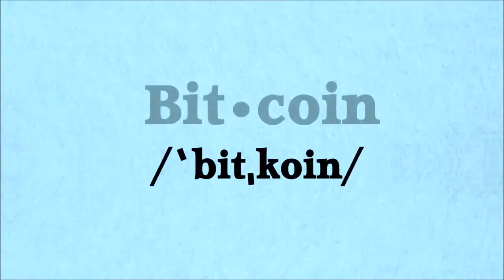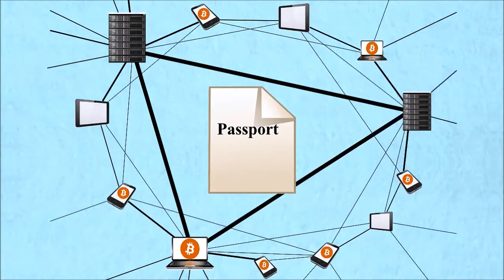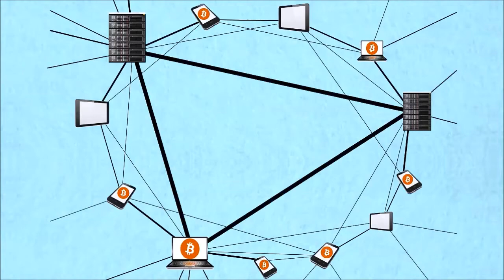What is a Bitcoin?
Bitcoin is a software-based payment system described by Satoshi Nakamoto in 2008 and introduced as open-source software in 2009. Payments are recorded in a public ledger using its own unit of account  which is also called bitcoin. Payments work peer-to-peer without a central repository or single administrator, which has led the US Treasury to call bitcoin a decentralized virtual currency. Although its status as a currency is disputed, media reports often refer to bitcoin as a cryptocurrency or digital currency.

1PunzPMHHdvi61Er6kbnjRQpbgr3mS7zJK

bitcoin atm
bitcoin auction
bitcoin address
bitcoin atm new york
bitcoin asic
bitcoin api
bitcoin average
bitcoin arbitrage
bitcoin armory
bitcoin atm nyc
bitcoin asic miner
bitcoin asic usb miner
bitcoin antminer
bitcoin aocs
bitcoin algorithm
bitcoin and digital currency for beginners the basic little guide
bitcoin asic th
bitcoin as payment
bitcoin asic usb
bitcoin asic chips
bitcoin account
bitcoin atm locations
bitcoin auto trading bot for btc e crypt
bitcoin andreas antonopoulos
bitcoin andreas
bitcoin alternatives
bitcoin arrest
bitcoin bankruptcy
bitcoin buy
bitcoin block chain
bitcoin bubble
bitcoin bank
bitcoin block explorer
bitcoin baby
bitcoin buy and sell
bitcoin buying
bitcoin brokers
bitcoin and digital currency for beginners the basic little guide (money internet marketing business personal finance investments stocks)
bitcoin alert
bitcoin a dummie's guide to virtual currency
bitcoin alarm
bitcoin blockchain
bitcoin bloomberg
bitcoin blog
bitcoin betting
bitcoin block
bitcoin bowl
bitcoin baron
bitcoin beezy
bitcoin beltway
bitcoin basics
bitcoin bot
bitcoin beezy mursday
bitcoin beginner
bitcoin blockchain explained
bitcoin blizzard
bitcoin bible
bitcoin blogs
bitcoin block erupter
bitcoin book
bitcoin btc
bitcoin blade
bitcoin big bang
bitcoin butterfly
bitcoin charts
bitcoin calculator
bitcoin center nyc
bitcoin conversion
bitcoin center
bitcoin china
bitcoin coinbase
bitcoin core
bitcoin casino
bitcoin currency
bitcoin balance
bitcoin buzz feeds
bitcoin bud
bitcoin crash
bitcoin ceo arrested after suicide attempt
bitcoin converter
bitcoin current price
bitcoin current value
bitcoin chart today
bitcoin ceo
bitcoin coin
bitcoin contract
bitcoin card
bitcoin case
bitcoin cube
bitcoin casinos
bitcoin commemorative coin
bitcoin cloud mining
bitcoin conspiracy
bitcoin channel
bitcoin cold storage
bitcoin conference
bitcoin conference 2014
bitcoin core wallet tutorial
bitcoin computer
bitcoin cufflinks
bitcoin difficulty
bitcoin definition
bitcoin documentary
bitcoin debit card
bitcoin derivatives
bitcoin download
bitcoin dollar exchange rate
bitcoin dollar
bitcoin dice
bitcoin directory
bitcoin chart
bitcoin checker
bitcoin difficulty graph
bitcoin difficulty calculator
bitcoin death
bitcoin digital currency
bitcoin difficulty history
bitcoin difficulty chart
bitcoin dollar exchange
bitcoin debate
bitcoin documentary - the rise and rise of bitcoin
bitcoin dogecoin
bitcoin difficulty explained
bitcoin double spend
bitcoin documentary 2014
bitcoin development
bitcoin developer
bitcoin decal
bitcoin data miner
bitcoin decoded
bitcoin dragon
bitcoin dualminer usb
bitcoin devon
bitcoin dashboard
bitcoin de
bitcoin dashclock
bitcoin detective
bitcoin exchange
bitcoin exchange rate
bitcoin etf
bitcoin explained
bitcoin exchange rate chart
bitcoin escrow
bitcoin ebay
bitcoin exchange nyc
bitcoin exchanges by volume
bitcoin events
bitcoin exchange rate history
bitcoin exchanges
bitcoin exchange service
bitcoin exchange calculator
bitcoin exchanges list
bitcoin exchange rate historical
bitcoin explained simply
bitcoin erupter
bitcoin exposed
bitcoin ebook
bitcoin erotica
bitcoin foundation
bitcoin faucet
bitcoin forum
bitcoin founder
bitcoin for dummies
bitcoin fog
bitcoin future
bitcoin faq
bitcoin farming
bitcoin free
bitcoin founder arrested
bitcoin for sale
bitcoin founder dead
bitcoin fraud
bitcoin eşten-eşe nakit ödeme sistemi
bitcoin exchange rates
bitcoin earn
bitcoin essentials
bitcoin faucet bot
bitcoin for beginners
bitcoin farm
bitcoin for beginners - learn how to mine bitcoin - part 2
bitcoin future value
bitcoin for the befuddled
bitcoin fpga
bitcoin for idiots
bitcoin faucets
bitcoin funktionsweise risiken und chancen der digitalen währung
bitcoin finder